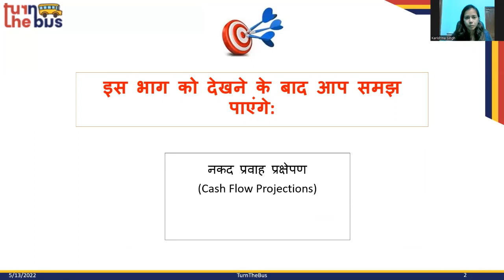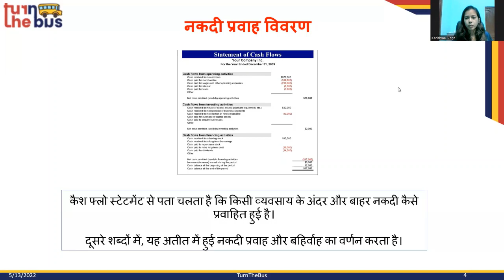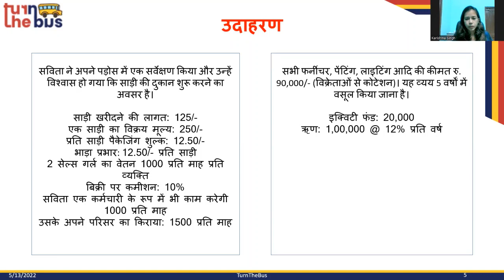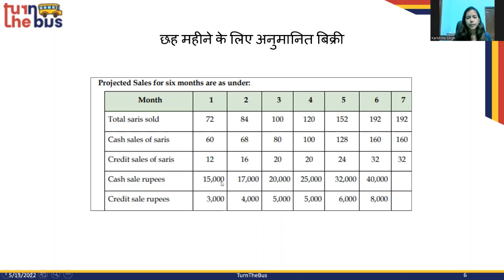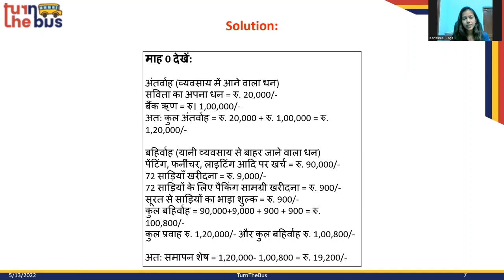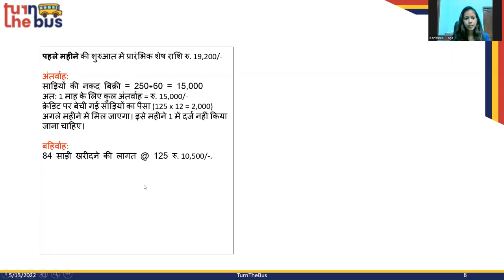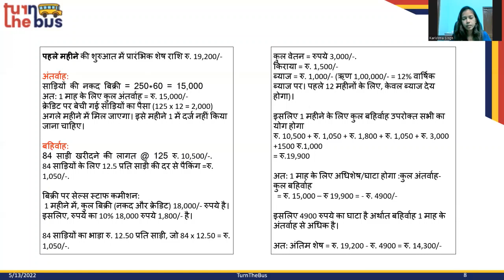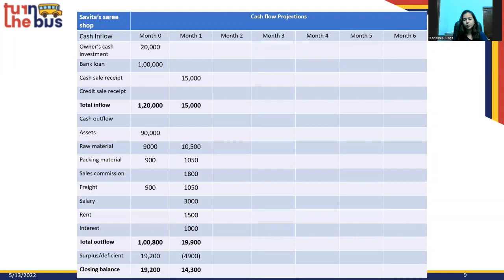Class 11 (BSEB) | Entrepreneurship | बिजनेस फाइनेंस और अंकगणित | Part 3 | Turn The Bus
यहाँ पर वर्णन किया  गया हे आपके उद्यमिता विषय का पाठ - 6 बिजनेस फाइनेंस और अंकगणित | इस विषय के सारे वीडिओ लेसन को देखे, उसको पढ़े, पुनरावर्तन करे और अपनी परीक्षा की तैयारी करे।

आपके उद्यमि विषय एवं दूसरे विषयों के पाठभी हमारी चैनल पर उपलब्ध हे , उन्हें देखे, समजे, पढ़े और अच्छा लगे तो लाइक, शेयर करे और अपने दोस्तों को के साथ भी शेयर करे (सुझाव दे) जो फ्री में अच्छी पढ़ाई करना चाहते हे।